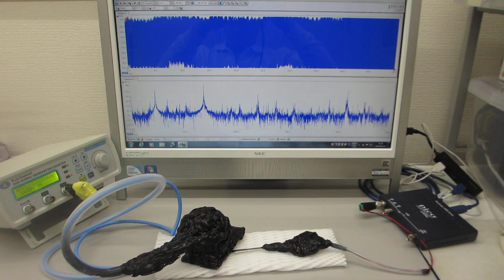超音波振動の非線形現象をコントロールする技術（超音波システム研究所）